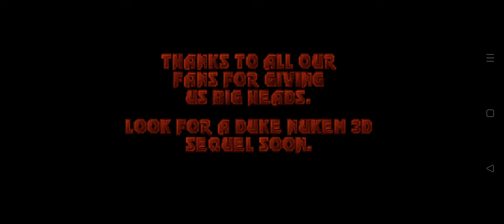Duke Nukem 3D Gameplay (via Zeta Touch for Android) The Birth Part 5/5 [Mature]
Ooo underwater boss fight!
00:00 Derelict
25:19 The Queen
About the game
As Duke descends on Los Angeles in hopes of taking a vacation, his ship is shot down by unknown hostiles. While sending a distress signal, Duke learns that aliens are attacking Los Angeles and have mutated the LAPD. With his vacation plans now ruined, Duke hits the "eject" button, and vows to do whatever it takes to stop the alien invasion.
About the gameplay
I kind of remember playing the game years ago at least into the 2nd episode so I'm playing this time around with god mode enabled to focus on the levels rather than boil it down to another shoot-em-up video game.